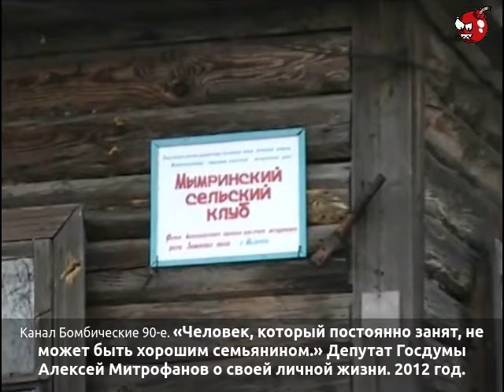«Человек, который постоянно занят, не может быть хорошим семьянином.» А.Митрофанов о личной жизни.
«Человек, который постоянно занят, не может быть хорошим семьянином.» Депутат Госдумы Алексей Митрофанов о своей личной жизни. 2012 год.